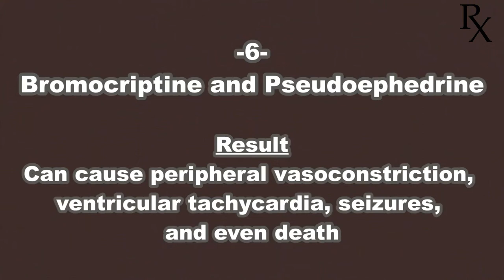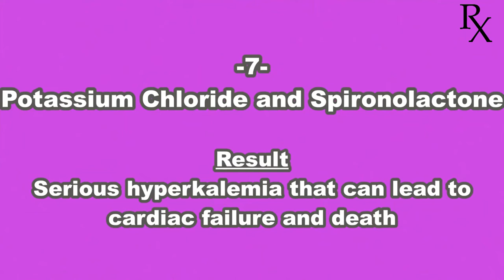Top 10 Most Important Adverse Drug-Drug Interactions - I am Pharmacist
This video summarizes the 10 most important adverse drug-drug interactions from the point of view of the extent to which they can inflict harm to the patient. They are also very important from an exam point of view and thus every Pharmacist must remember them by heart.